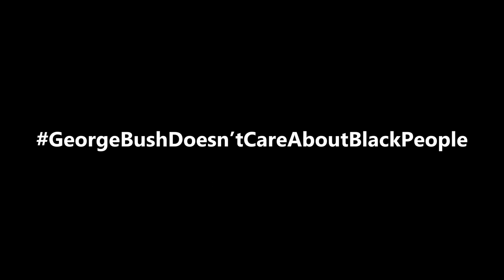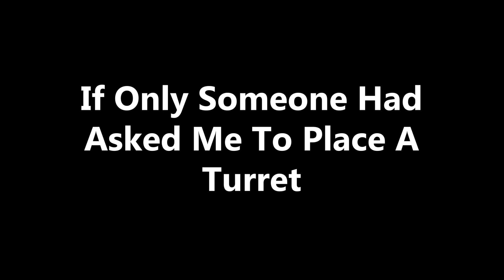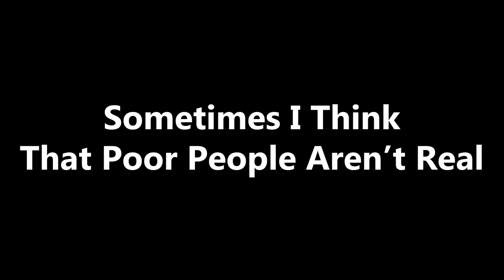4 Men Fight The Spread of Underground Hentai | GTFO Gameplay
Four courageous men dive deep into an underground complex to fight the uncontrollable spread of the horror that is Hentai drawn by 16-year-olds, who don't understand hormones.
GTFO slaps, and they just recently updated the game.

For those of you who don't know:
GTFO is a survival horror first-person shooter cooperative game developed by Swedish indie studio 10 Chambers Collective. GTFO players form a team of four scavengers who are forced to explore the vast underground complex while searching for valuable artifacts. Complicating the process is the presence of hideous monsters, who have overrun the whole area. The players must gather weapons, tools, and resources to survive, and work to unearth the answers about the past and how to escape.